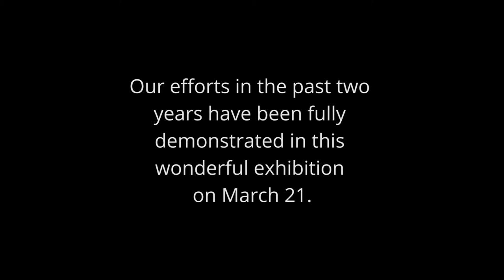2016 IB Visual Arts Exhibition - Opening (Timelapse)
2016 IB visual Arts Exhibition at Creative Secondary School, Hong Kong